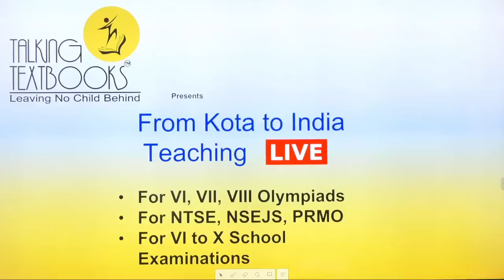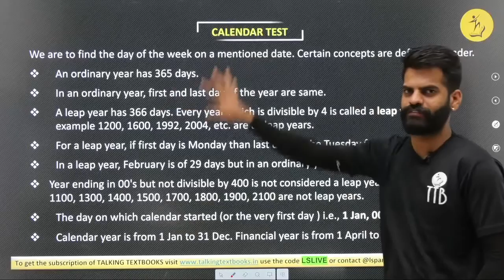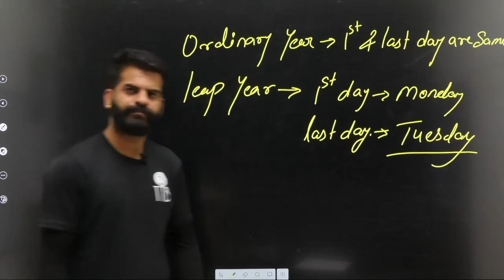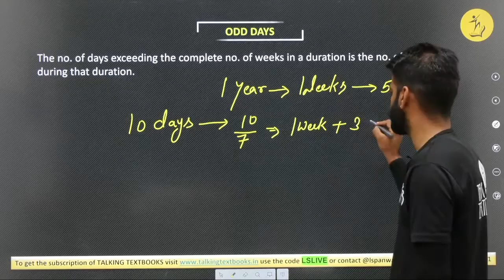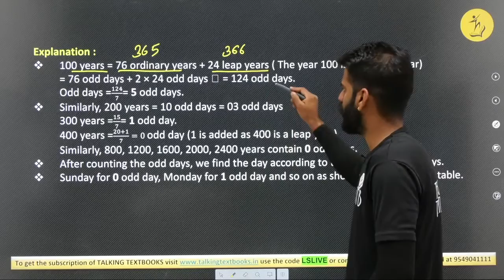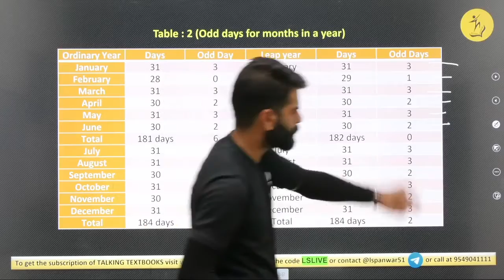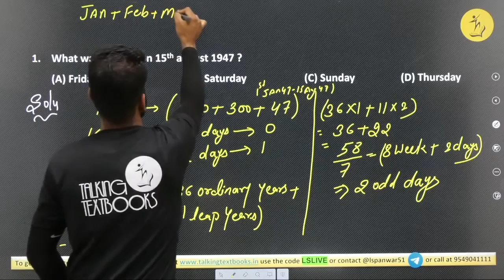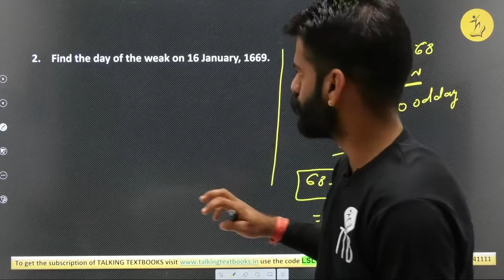L-1 Introduction | Chapter 18 Calendar Test Class 10 | Lokendra Singh | TTB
To understand:
This will let you have the knowledge of the calendar  test

Prerequisites
Week
Year
Days

Biweekly Quizzes
Online Test Series
Kota curriculum
Periodic Test Papers
Target Olympiads